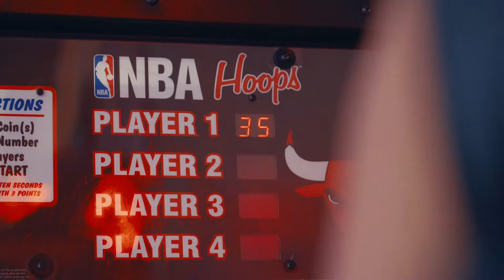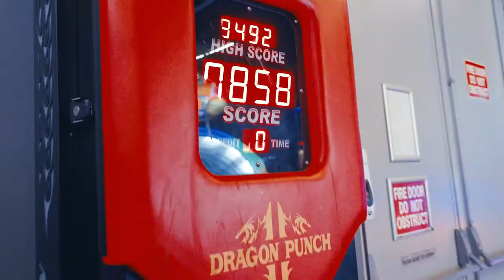Player Profile: Danteh | Dire Wolves League of Legends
As we get closer to Week 6 of the LCO, let's get to know our prodigy in the Bot lane, Danteh! 🔥